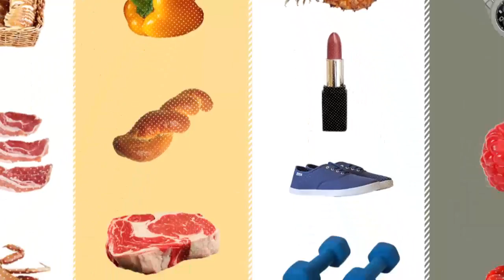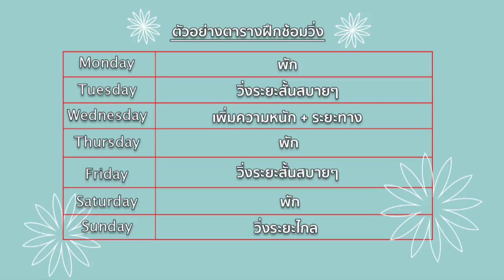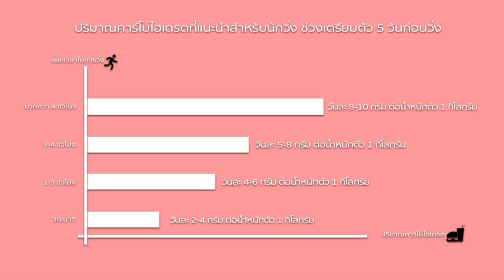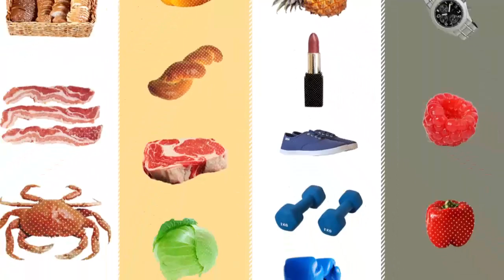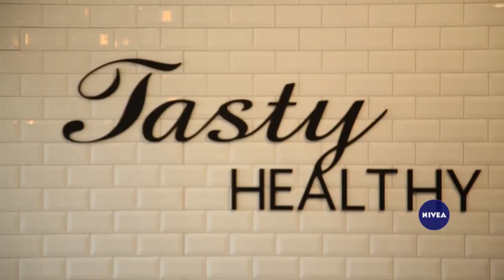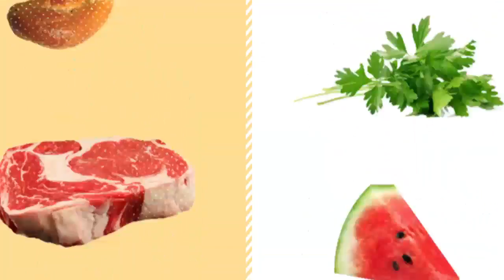คลับโสภา EP.117 วิ่งแล้วได้อะไร ?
ต้องเตรียมตัวอย่างไรก่อนไปงานวิ่ง
วิ่งแล้วได้อะไรบ้าง
พร้อมกับเมนูสุขภาพอย่างเมนู คั่วกลิ้งไก่